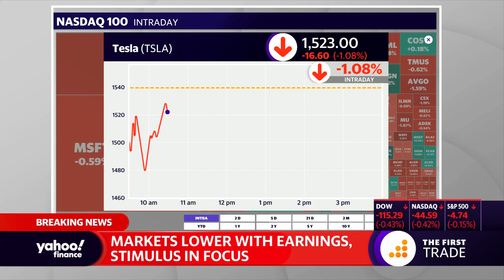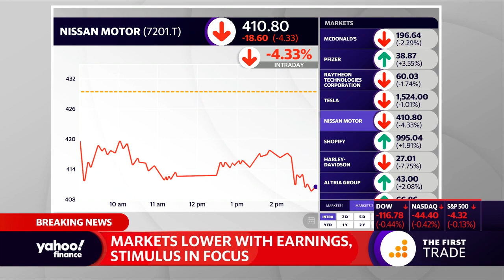Tesla stock downgraded, stock drops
Yahoo Finance's Ines Ferre reports on Tesla being downgraded from market perform to underperform by Bernstein.